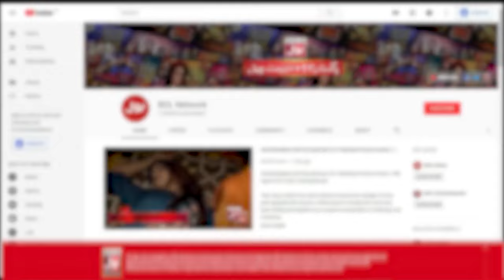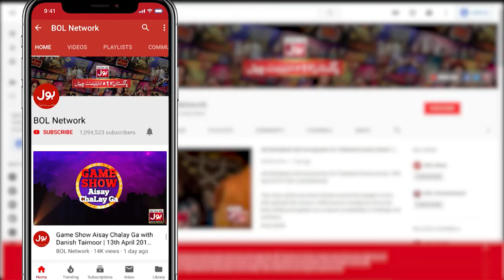Tick Tock Show 2.0 | Complete Show | 23rd Jan 2024 | Srha Asghar And Fahim Khan | BOL Entertainment